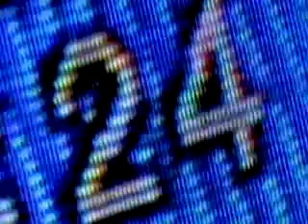Terence Mckenna - Millennium Tour - Alien Dimensions - 2001 - Part 1/2 - Video 34/?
While currently a work in progress, this channel will have every known video and audio file of Terence McKenna.  I am starting from his earlier works, and moving my way up to the latest videos and films.  I am starting with videos, then will upload all of the videos.

I understand there are plenty of videos of his on Youtube.  I just want a definitive source for everyone, so people have peace of mind knowing they aren't missing any of his great speeches.  :)

Yes, you can download all of these videos as a pack!  Its a torrent file, so ask someone good with computers to lend a hand if you don't know how to use torrents.  Otherwise, there is plenty of information online that shows you how to do everything.

Google "The Terence McKenna Video Archive (2011)" and it should be right at the top on The Pirate Bay.  Don't forget to seed for as long as possible so our brothers and sisters can get this material for themselves.  :)